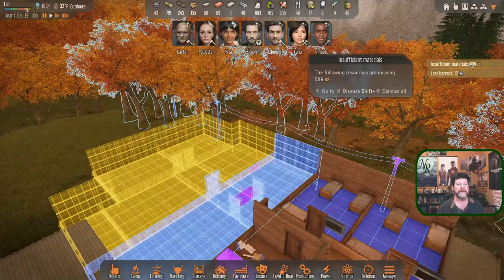Stranded Alien Dawn Ep 13 | It's Moving Day!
Hey Folks! Welcome to Noble Rambler's Stranded: Alien Dawn!

Brave a new world in Stranded: Alien Dawn, a planet survival sim placing the fate of a small marooned group in your hands. Forge your story through compelling and immersive strategic gameplay as you make vital decisions to protect your survivors from starvation, disease, extreme weather and more. From basic camps to fortified bases, create a stronghold to defend the survivors from attacks by alien creatures that roam an expansive and deadly alien world. Experience an epic and unpredictable journey.

- Discover an expansive, living 3D world with remarkable flora and fauna
- Manage your survivors’ needs, health and happiness
- Construct and evolve your own unique base, and devise cunning defences to protect it and survivors from being attacked
- Plant, grow, harvest and hunt down food. Stockpile useful resources and salvage material from fallen space debris
- Research technologies to expand your horizons.
 -Provide heat, light, devices for relaxation and more to keep survivors on top of their game, ready to face the next challenge.
- React to fluctuating weather and environmental events

Map Seed: Noble Rambler